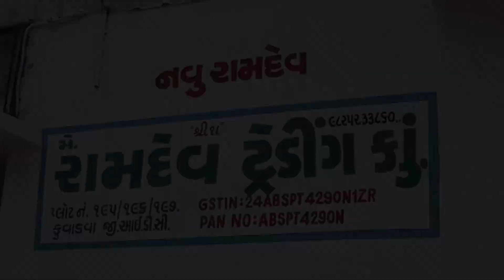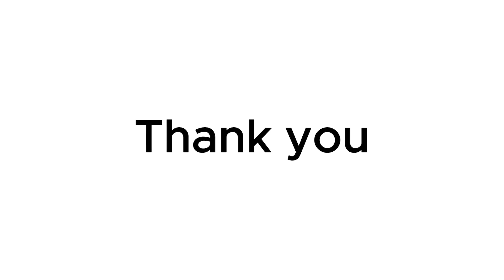Ramdev Trading Company ( Our Satisfied Customer Review )